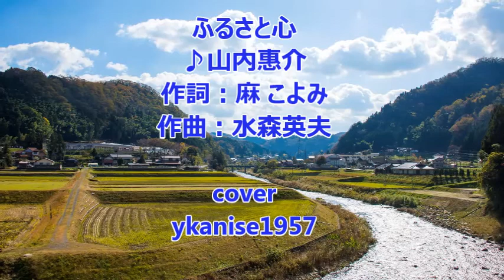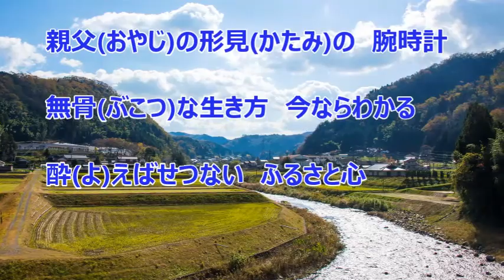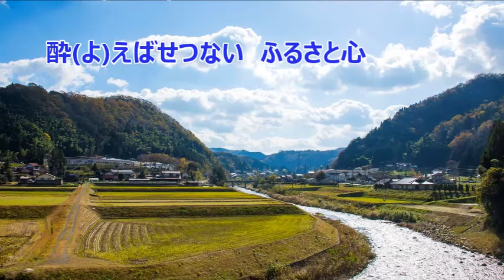ふるさと心（山内惠介）♪♪COVER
『古傷』のカップリング曲を唄ってみました。